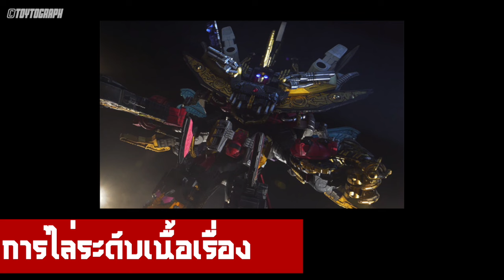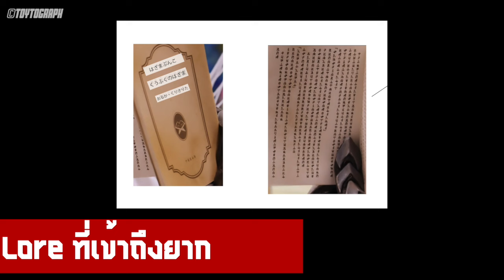มหากาพย์แห่งเซนไต • รีวิว จุดที่ชอบ • ไม่ชอบ ของ Ohsama Sentai KingOhger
KINGOHGER
ขบวนการจอมราชัน คิงโอเจอร์

00:00 INTRO
01:26 จุดที่ชอบของ KINGOHGER
08:57 จุดที่ไม่ชอบ คิงโอเจอร์
16:45 ภาพรวมของเล่น
17:16 สรุป

【รีวิวของเล่นจาก คาเมนไรเดอร์ ก๊อตชาร์ด】

【รีวิวของเล่นจาก คาเมนไรเดอร์ กีทส์】